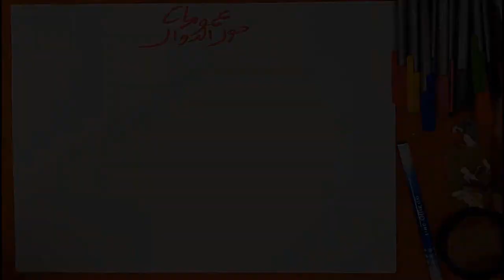عموميات حول الدوال تقديم مفهوم دالة عددية، مجموعة التعريف